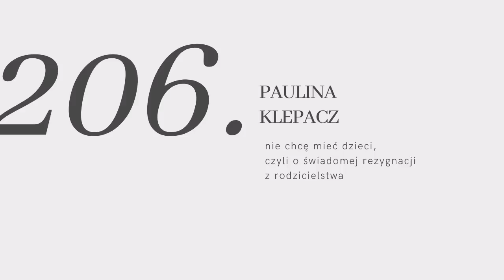#206: nie chcę mieć dzieci, czyli o świadomej rezygnacji z rodzicielstwa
Każda kobieta chce być mamą i to jest jej główna życiowa rola. Zakładam, że każdy/a z nas spotkał się z takim stwierdzeniem, a może wręcz wyrośliśmy w takim przekonaniu. Nieposiadanie dzieci wciąż rzadko utożsamiane jest ze świadomym wyborem, a raczej przykrymi okolicznościami życiowymi.

Na szczęście nasze społeczeństwo się zmienia i pojawia się przestrzeń na nowe modele rodziny, w tym na rezygnację z rodzicielstwa. Zaprosiłam do siebie dziennikarkę i pisarkę, redaktorkę naczelną Glamour Online Paulinę Klepacz, aby lepiej zrozumieć świadomą bezdzietność.

Porozmawiamy o tym co najczęściej skłania nas do decyzji o nieposiadaniu potomstwa, poruszymy tutaj kwestie ekologiczne, ekonomiczne i polityczne. Dowiemy się czym jest antynatalizm oraz dlaczego wybór wygodnego życia nie musi być egoistyczny. Przed nami wiele wątków i mam nadzieję powodów to osobistej refleksji.

xxx

W czerwcu zbieramy na fundację Dajemy Dzieciom SIłę. Więcej o ich misji dowiesz się tutaj

xxx